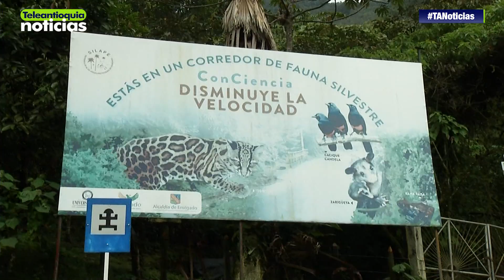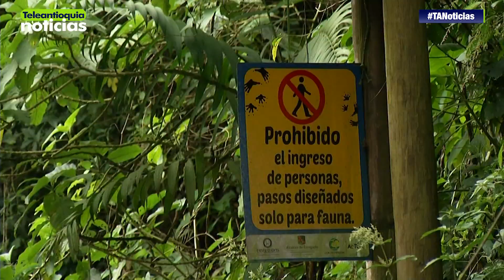Envigado, pionero en senderos ecológicos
En el Congreso de Colombia se tramita una ley que garantiza que las grandes obras viales deben responder por senderos ecológicos. Envigado ya es un ejemplo en esta materia, en la Loma del Escobero se observan varios senderos.

-Teleantioquia Digital-